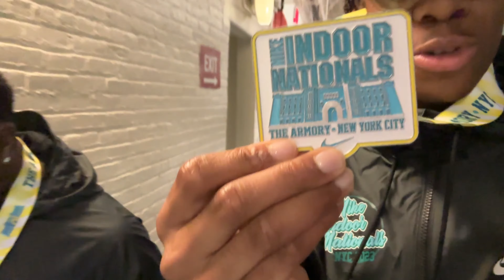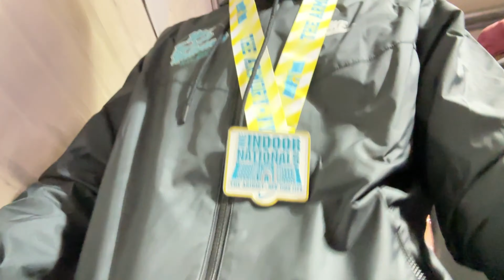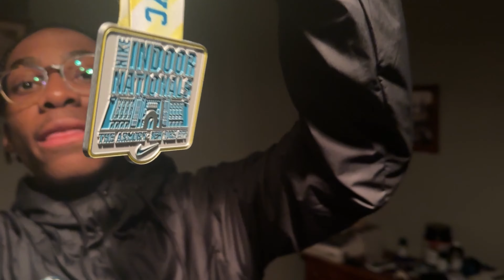Track Meet Vlog: Indoor Nike Nationals 2023| Came 5th Overall| End Of Indoor Szn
Wassup Yall! I'm finally back. I hope you enjoyed this video! This is such a milestone and a huge accomplishment for me. I've only been doing track for a year and me qualifying for nationals and leaving with a medal means a lot. Let me know in the comments what video you guys wanna see me post, whether it's another track vlog, cooking video, pranks, vlogs... Hope you enjoyed the video, make sure to subscribe and share with your friends.